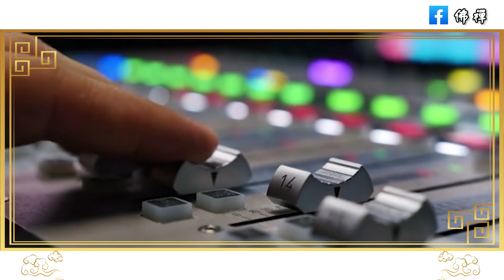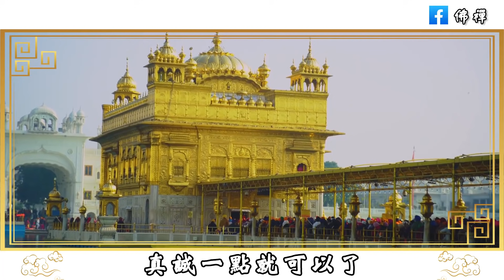佛禪：久久不聯繫的人，突然聯繫你，可能是出於這幾個原因